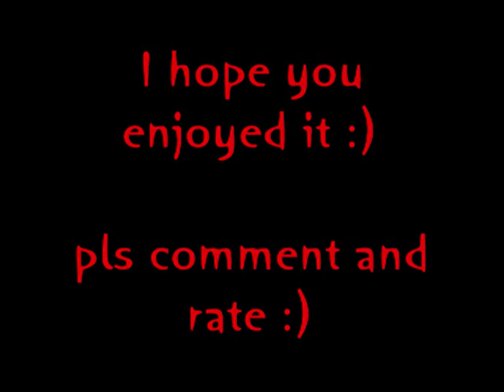Left 4 dead 2 gore,blood and funny pictures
here are some pictures from L4D 2
On these images is included blood and violence :D